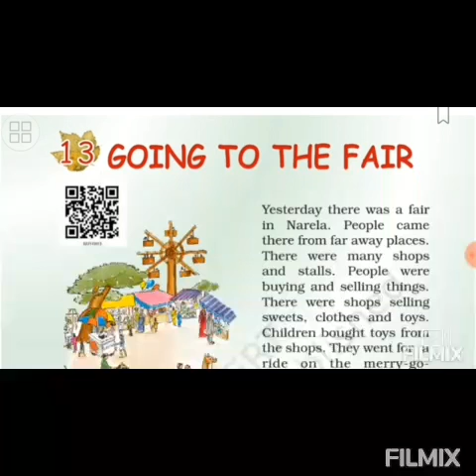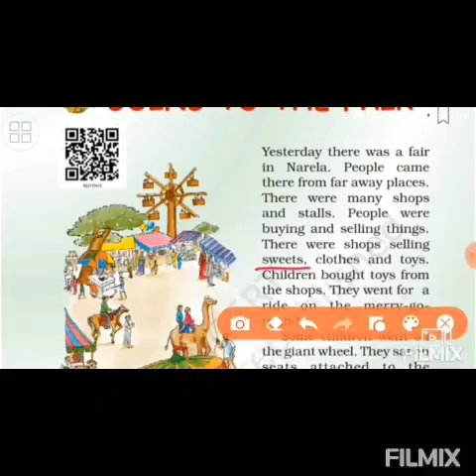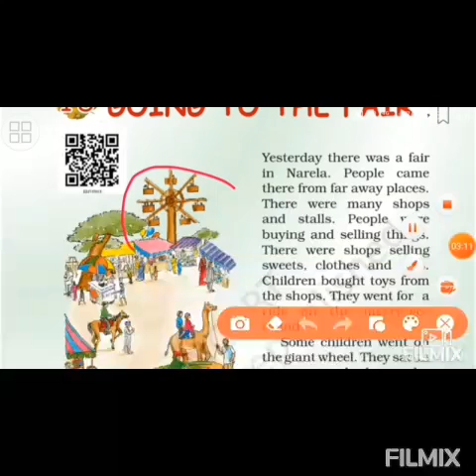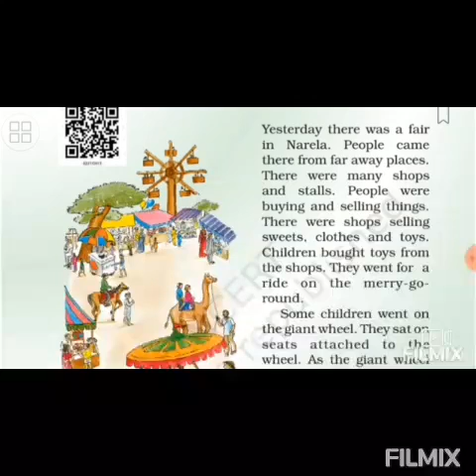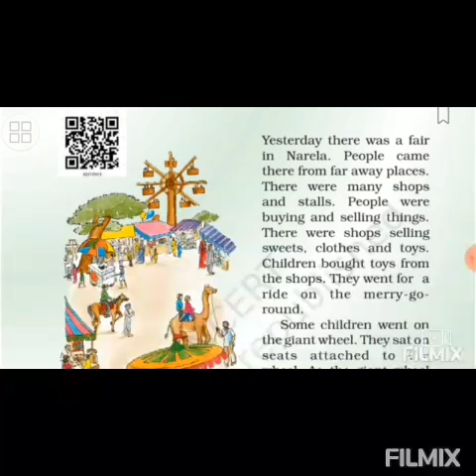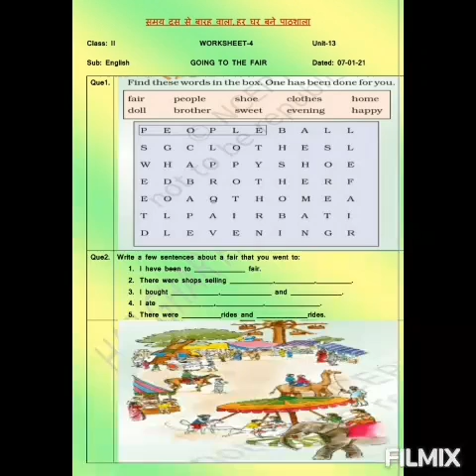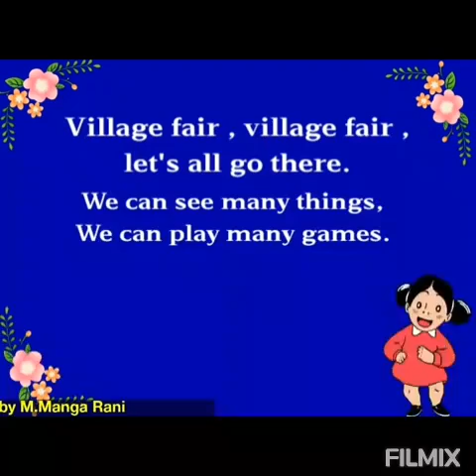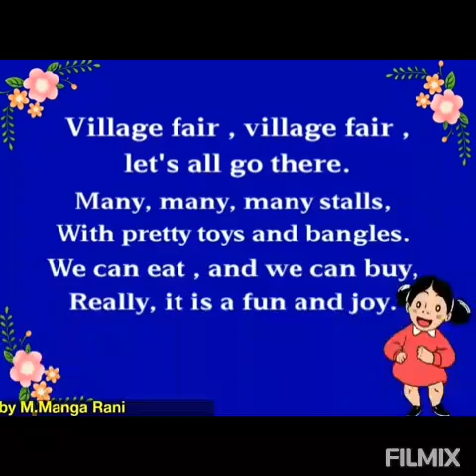Going to the fair part 2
chapter 14 class 2nd raindrop book Worksheet explanation